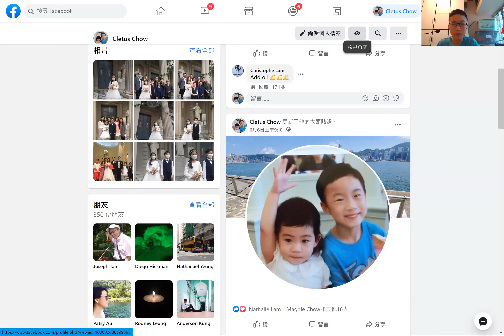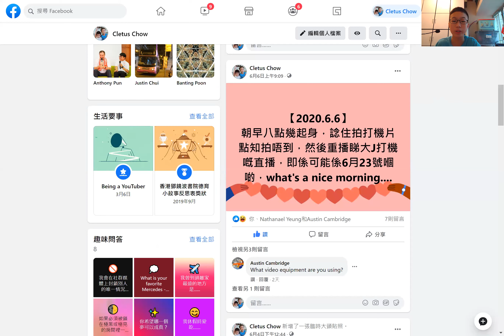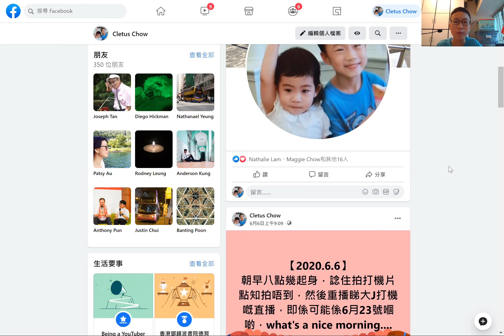復課後感？討論區事宜。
📱社交平台social media📱